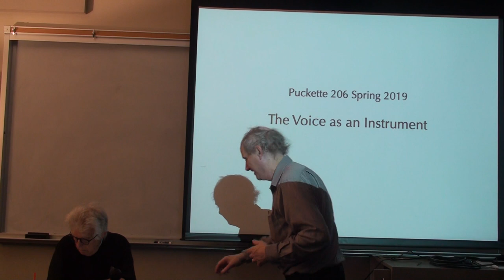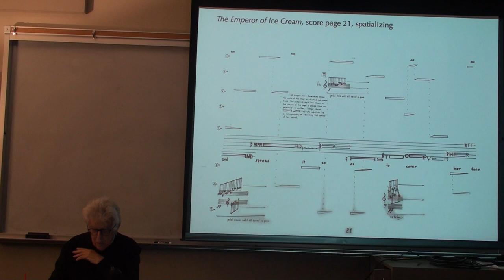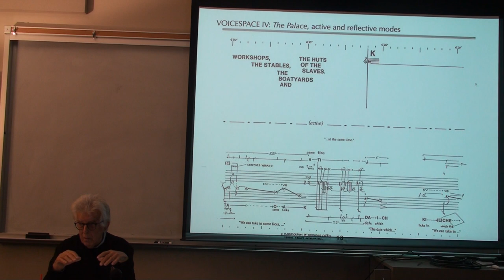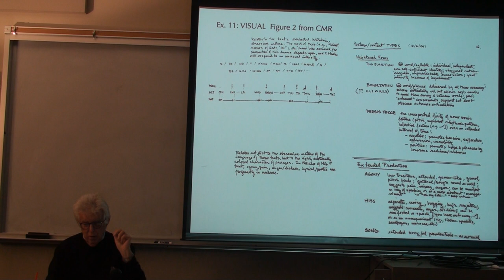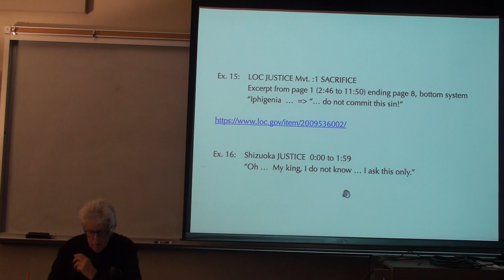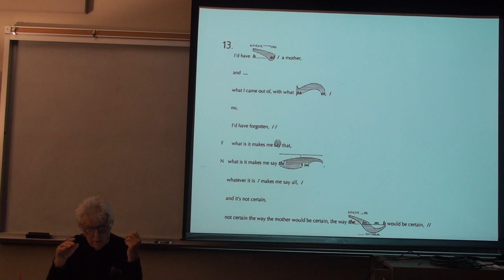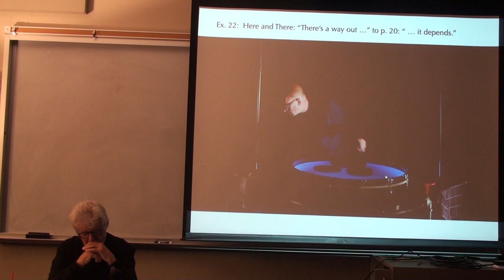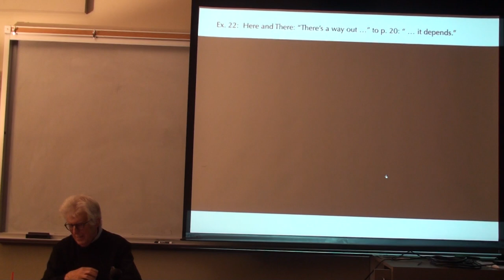Roger Reynolds: “The Voice as a Music Instrument” (A Response to Miller Puckette)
Roger Reynolds: “The Voice as a Music Instrument”
1:39:17, 24 April 2019, Recording and videotaping by Miller Puckette

In the Spring of 2019, Miller Puckette curated a series of lectures on the subject:
“The Voice as a Music Instrument”. His aim was to gain insight into the various ways that composers and others had used the human voice as though it had capacities usually associated with the flexibility and power of non-human instruments. Reynolds’s lecture included discussion of early works of his such as The Emperor of Ice Cream, and VOICESPACE I: Still; a middle period theatrical work, JUSTICE; and a recent work for speaking percussionist, Here and There. The lecture is illustrated with PowerPoint projections, audio and video clips.